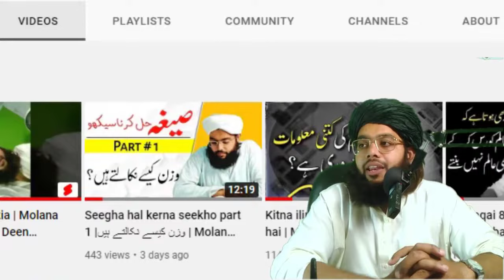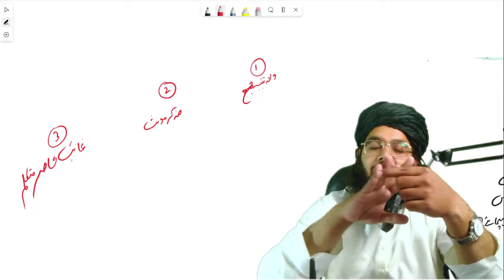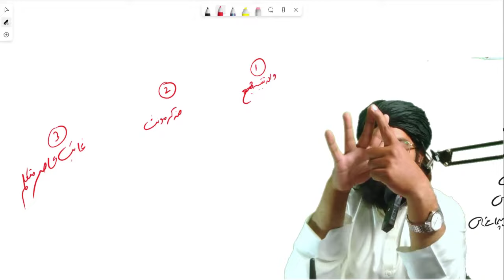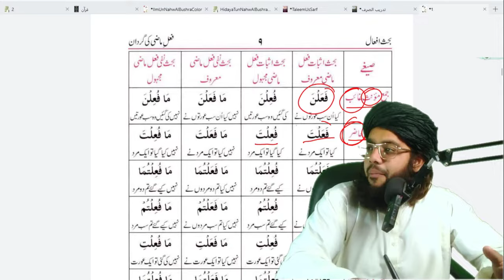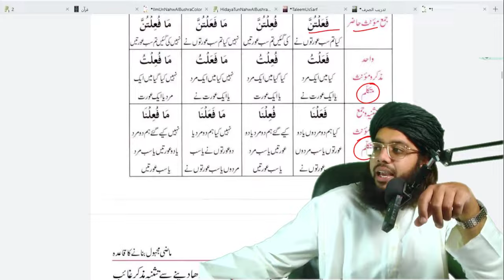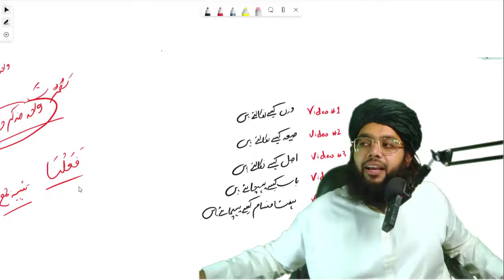Seegha hal kerna seekho part 2| صیغہ کیسے نکالیں| Molana Muhammad Taha| Deen Seekho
علم الصرف مکمل کورس

110 Classes
150 Videos
300 Seegho ka hal
lecture on microsoft white board
Urdu/hindi language
Teacher :_ Muhammad Taha

نحو میر مکمل کورس

80 videos
Urdu/hindi language
Teacher :_ Muhammad Taha

ھدایۃ النحو کورس مثالوں کی ترکیب کے ساتھ

170 videos
50 Duros
250 example ki nahvi tarkeeb
Urdu/hindi language
Teacher :_ Muhammad Taha